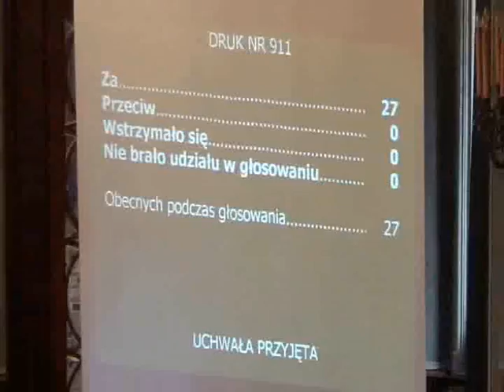RMK_10-10-2012_28 Wybór Wiceprzewodniczącej Komisji Praworządności RMK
Wybór Wiceprzewodniczącego Komisji Rodziny i Polityki Społecznej Rady Miasta Krakowa

Projekt Komisji Rodziny i Polityki Społecznej - druk nr 943.